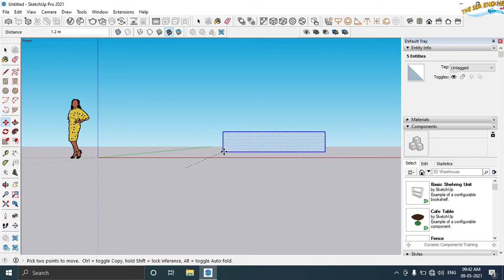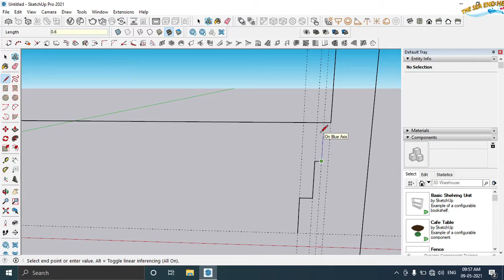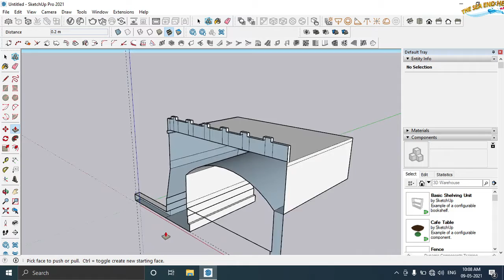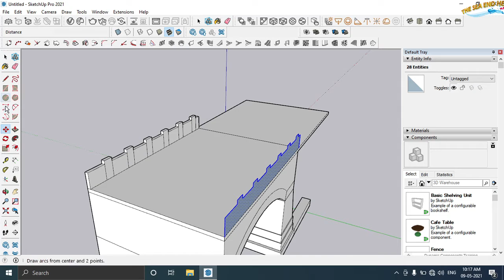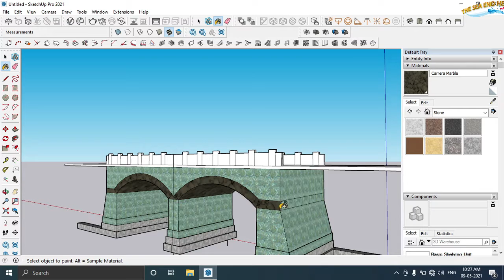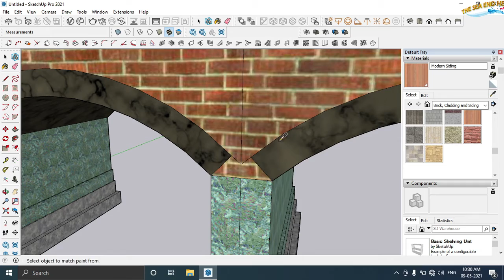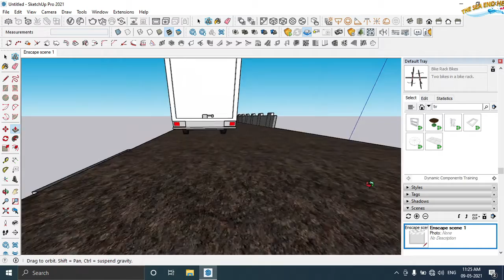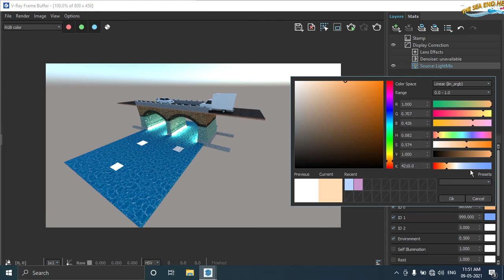SketchUp- Arch Bridge with V-Ray and Enscape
In this Video I have shown that the arch bridge in sketchup 2021 | V-Ray | Enscape

How to draw single room building in autocad complete drawing full video (part 2) CROSS SECTION
How to draw 3d drawing single room building in autocad complete drawing full video (part 3)
Analyze the both end fixed beam and draw bending moment shear force and deflection in staad pro
Analyze the both end Hinged/pinned beam and draw bending moment shear force and deflection in staad pro
Analyze the beam one end Hinged/pinned another end fixed and draw bending moment shear force and deflection in staad pro